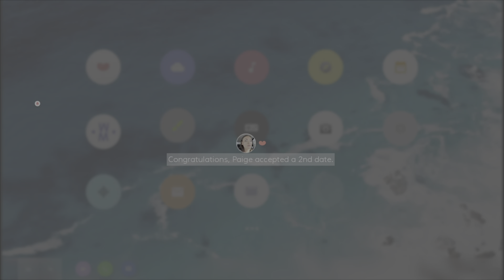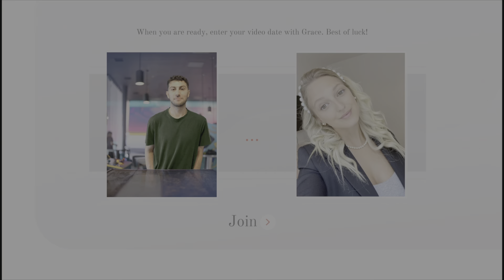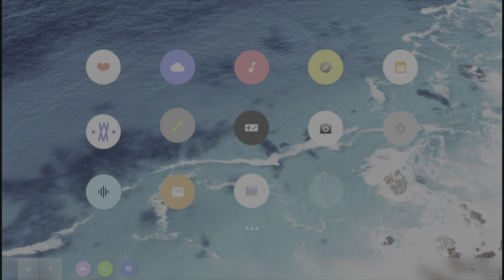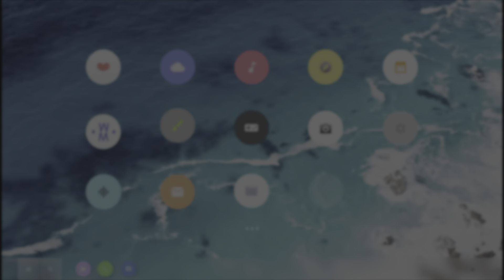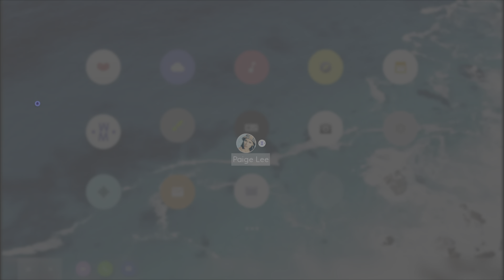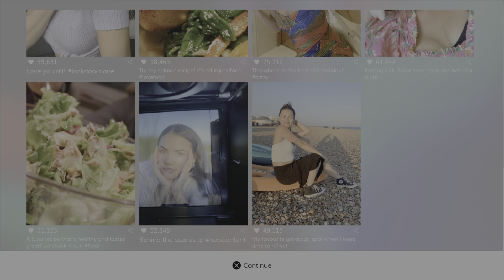Monday Night Movies: 5 Dates pt 2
Vinny is a young man navigating the world of online dating during the COVID-19 pandemic. Vinny goes on virtual dates with five different women, each with their own personalities and storylines. His choices during these dates influence the direction of the story and potential romantic outcomes. With its lighthearted humor, relatable scenarios, and diverse cast of characters, "5 Dates" offers an engaging and immersive experience for people interested in the world of online dating and modern romance.